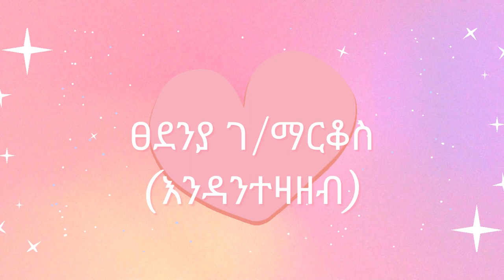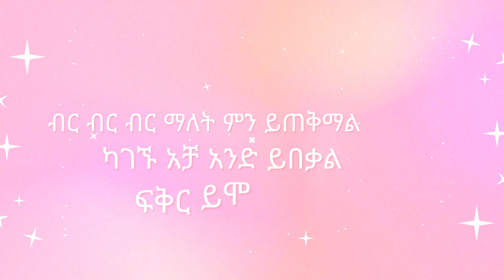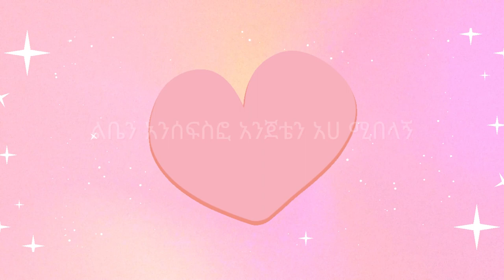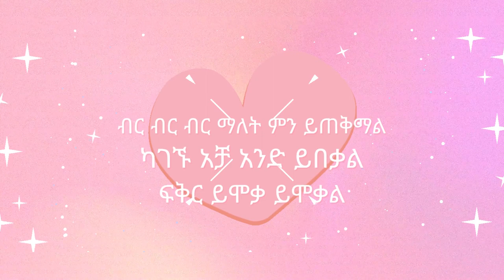ፀደንያ ገማርቆ እንዳንተዛዘብ Tsedenia Gebremarkos endantezazeb - Lyrics